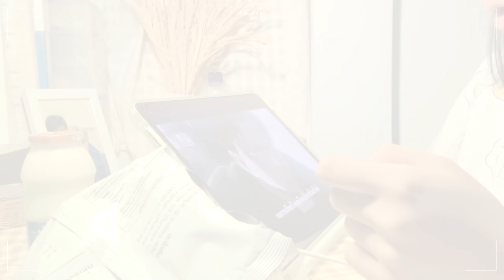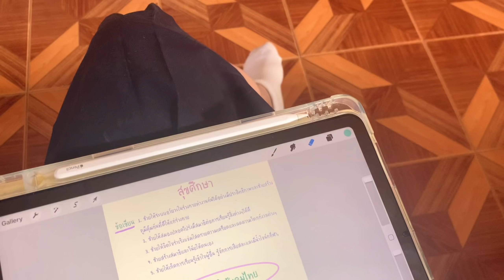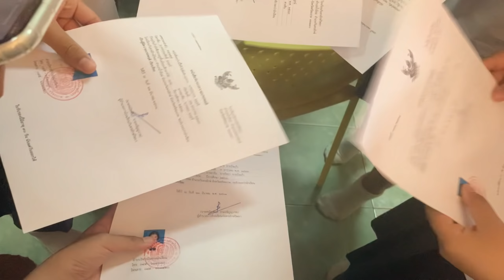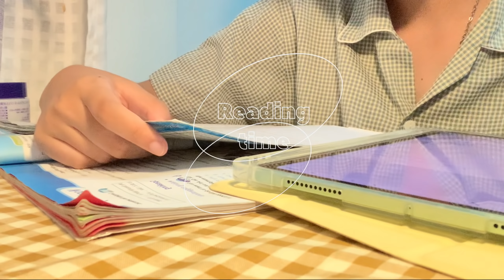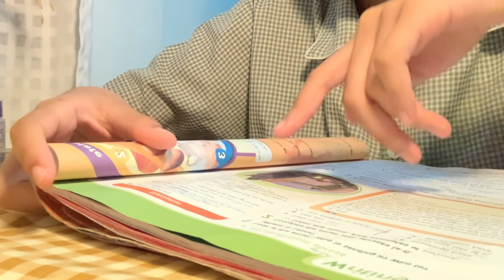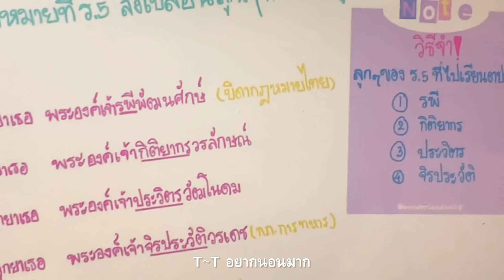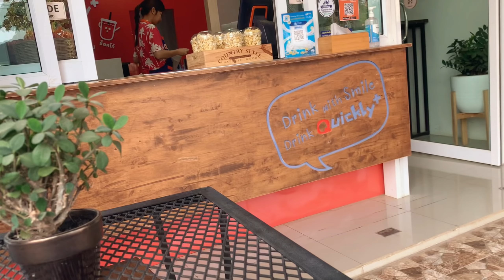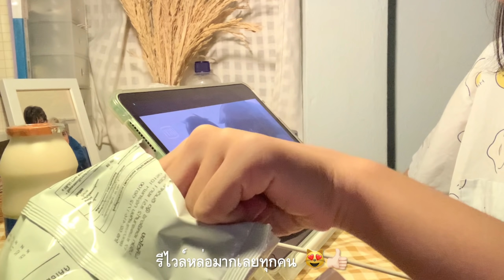Vlog 13 ; a week in my life ✳︎🪜🥚 สอบปลายภาค,อ่านหนังสือ,กิน˙𐃷˙,ดูอนิเมะ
สวัสดีค่ะทุกคน คลิปนี้เค้าพึ่งสอบปลายภาคเสร็จใหม่ๆเลย  คิดถึงทุกคนมาก 😿 ปิดเทอมนี้เค้ามีเวลาลงคลิปเร็วขึ้นเเละมีคลิปใหม่ๆเยอะขึ้นเเย้ว! ( ˆ͈̑꒳ˆ͈̑ )੭♡ เค้าจะพยายามพัฒนาคลิปให้ดีขึ้นไปเรื่อยๆเลย ขอบคุณทุกคนที่เข้ามาดูคลิปของเรามากๆนะคะ  ♡ㅅ♡🫀

music 💽

Luna Keller - Packing my Bags
Anthony Lazaro - The Hamburg Song
Dusk (feat. Krost)
Just Right

🛌production ;

✿ iphone xs
✧ vllo
👚IG ; seomata